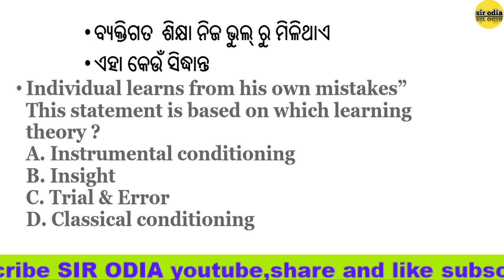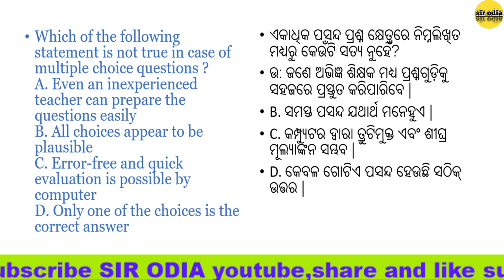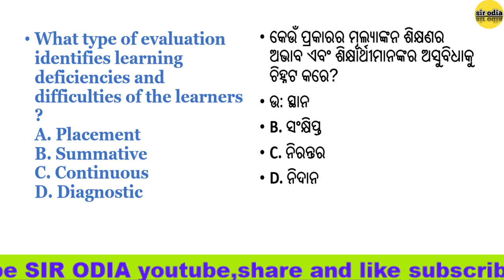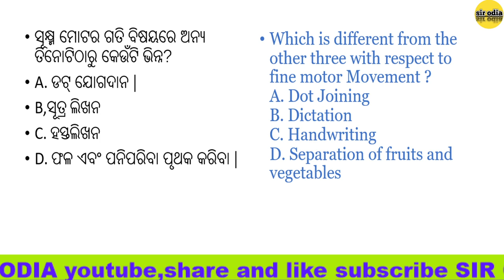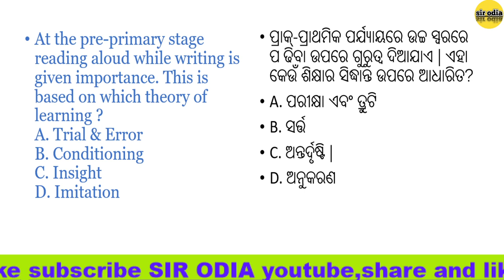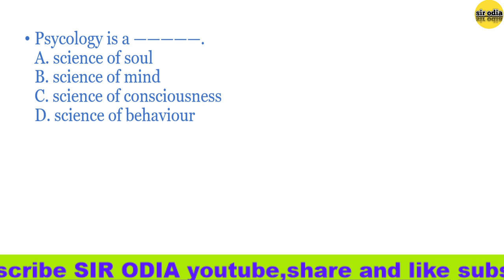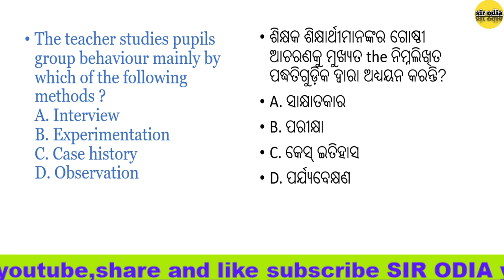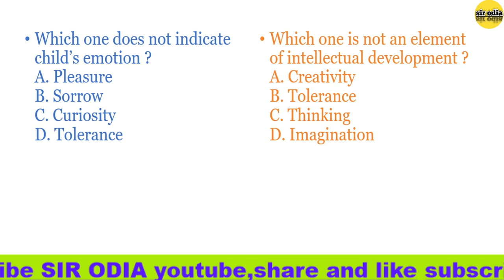otet live class/08/sir odia/otet/otet 2020/otet Questions and answers /otet pedagogy questions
otet Questions answers
otet paper 2 & paper 1 Questions,otet previous year questions

Hello guys ,myself sujit ..

.all called me as sujit sir ,

in this video I have discussed so many MCQs of child development and pedagogy in odia language which will very helpful to you for your otet,ctet exams to crack all Questions .

if you are preparing for otet 2020,the attend live class dily at 9pm which will be very helpful to you to crack otet exam ,osstet exam,ctet exam .all the otet Questions are। inboth language odia & English which will very helpful to understand pedagogy Questions.
thanks ...

Best Book for OTET paper l(class1-5)

Best Book for OTET paper l(TBW)

Best Book for CTET paper ll
  Social science 👇👇👇👇

child development and pedagogy କୁ ଭଲ ଭାବରେ concept ଜାଣିବାକୁ ଚାହୁଁ ଥିଲେ

join sir odia WHATSAPP GROUP

contractualhighschoolteacher
child development and pedagogy
English pedagogy
educational policy
reasoning
social science
physical science
mathematics
biological sciences
current affairs
current GK
general Knowledge
previous question paper
latest news
vacancy
tips